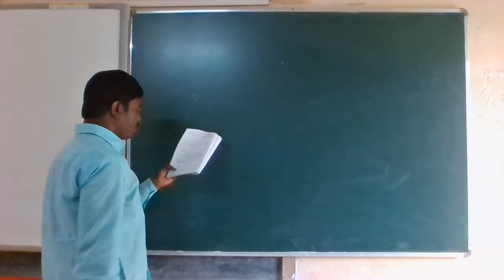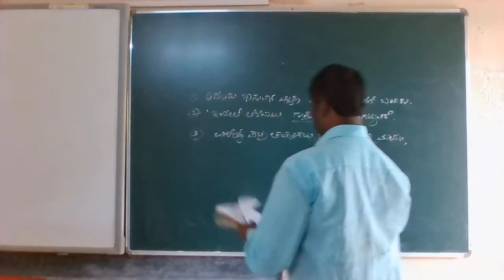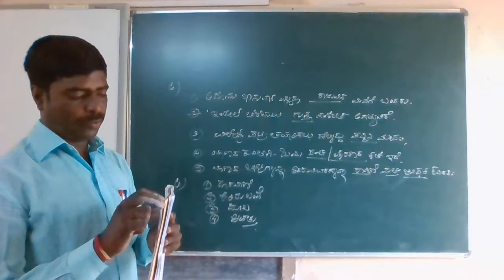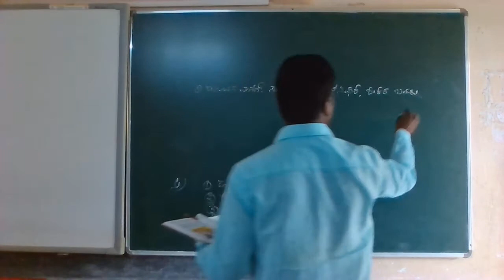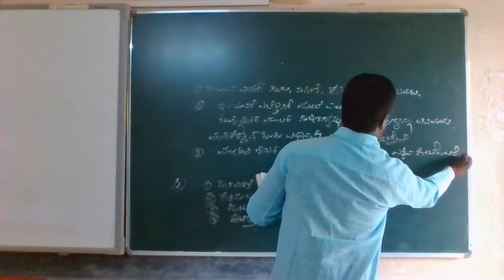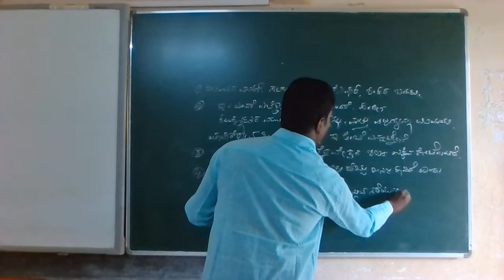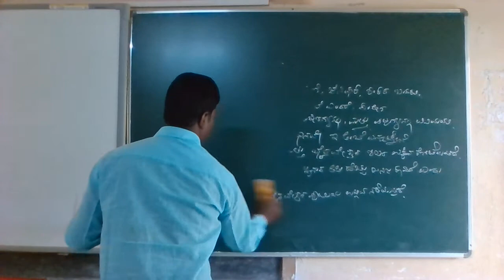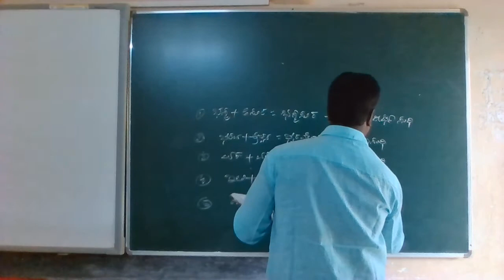CLASS - 6 KANNADA